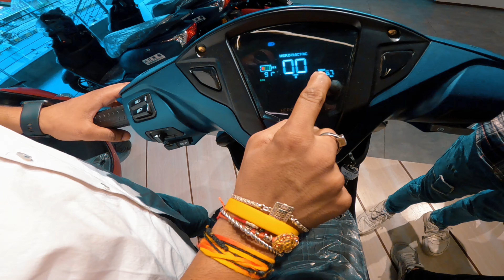Hero Electric Optima CX 2.0 | best electric scooter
Hero Electric Optima CX 2.0 | electric scooter 2023

Electric scooter  electric scooter for adults dual motor electric scooter new electric scooter 2023 best electric scooter for commuting upcoming electric scooter 2023 best electric scooters 2022